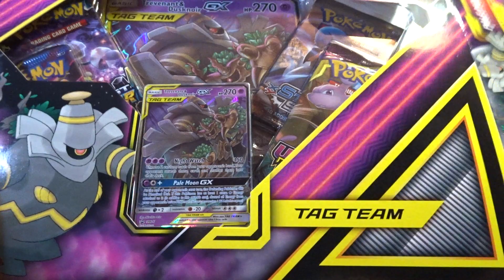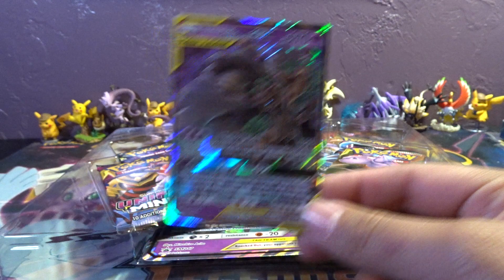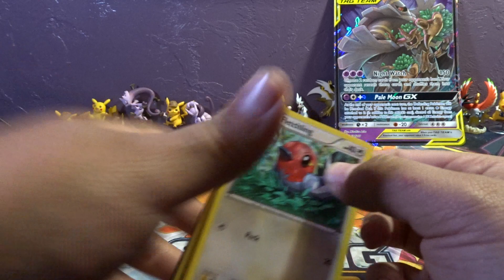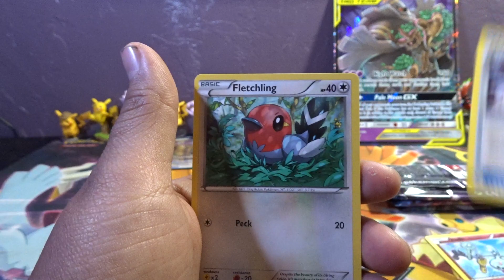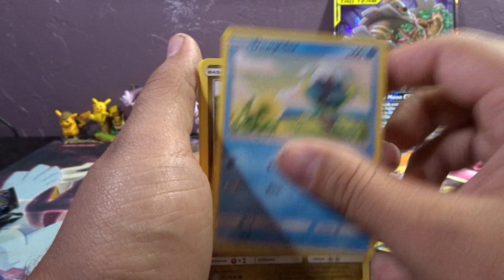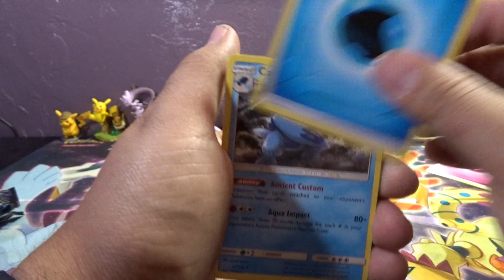PALE MOON GX BOX #5 GIVEAWAY HAS ENDED!!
hope you  all have enjoy the videos and the giveaway and the winner will be announced in the next video hope to see you all there. peace out